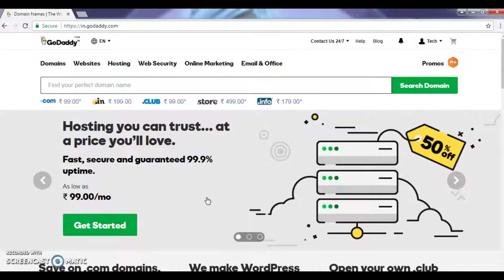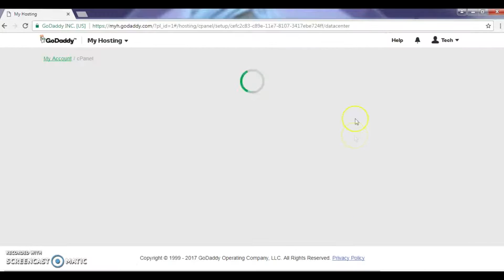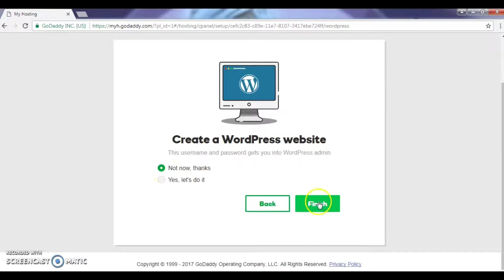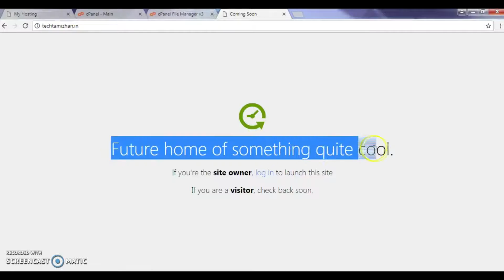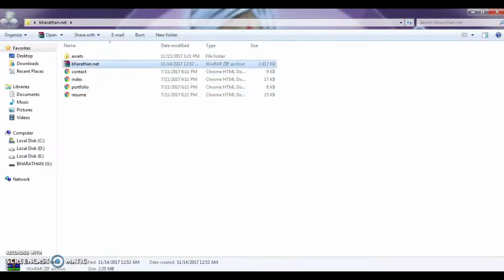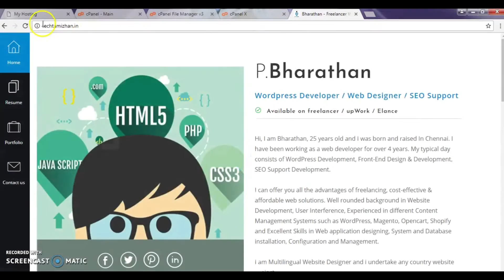How to Set Up Web Hosting Server in GoDaddy [Tamil]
Learn How to Set up Website Hosting Server in Easy Method